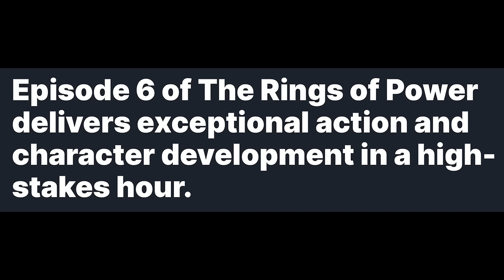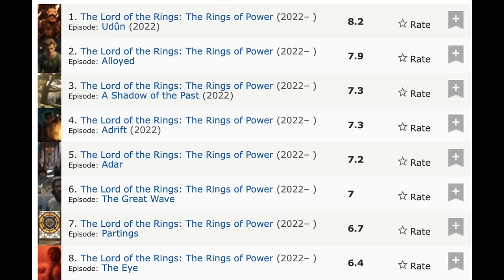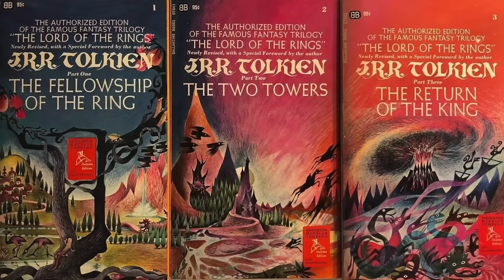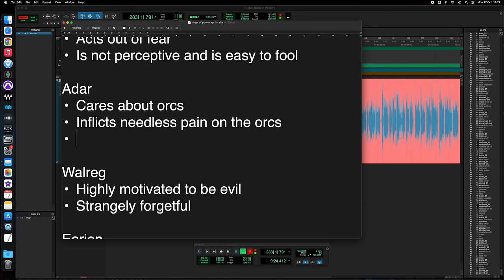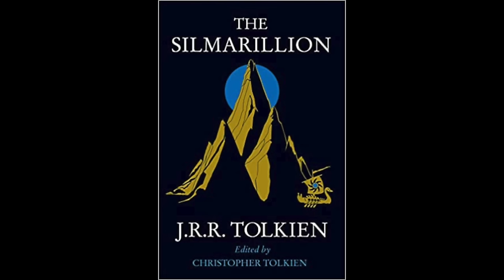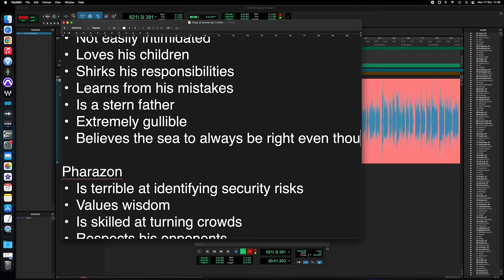Rings of Power is Not Very Good: Breakdown and Analysis - Part 6: Udun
I review and break down the highest rated and best received episode from season 1 of Rings of Power. It is neither the best in the series, nor is it anything approaching moderately acceptable. Tune in to find out why.

00:00 - Intro
01:28 - Adar attacks Ostirith
07:24 - Numenorian fleet
14:40 - Battle preparations
19:23 - Adar attacks Tirharad
31:37 - First aid
33:12 - The mother of all contrivances
35:51 - Ride of Numenor vs Ride of the Rohirrim
39:30 - Adar enters the tavern
42:32 - More bending of time and space
43:59 - Numenor arrives
45:35 - THAT scene
50:02 - The battle continues
51:55 - The chase
57:26 - Interrogation
1:02:36 - Aftermath
1:07:41 - Eruption
1:11:21 - Adar's plan analysis
1:14:19 - Conclusion
1:17:02 - Outro